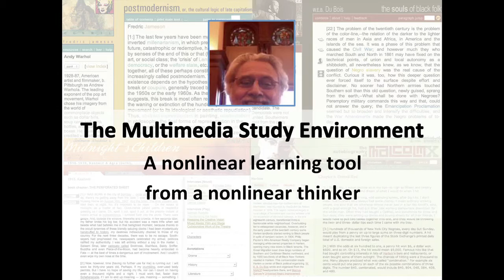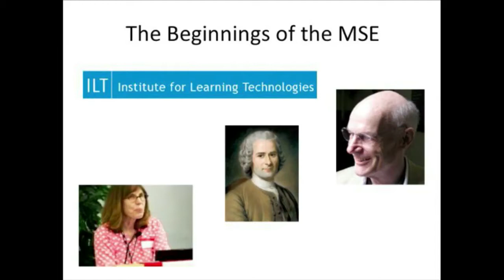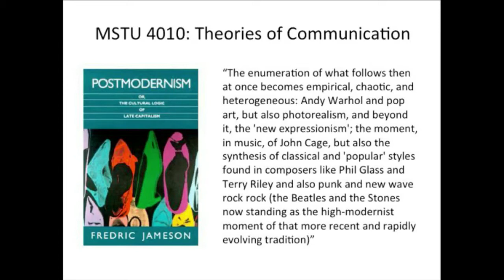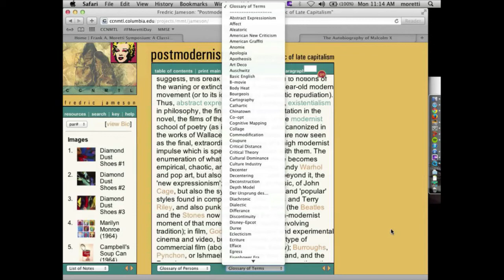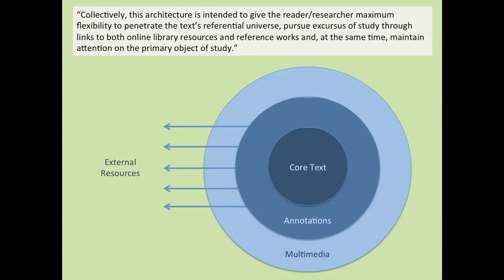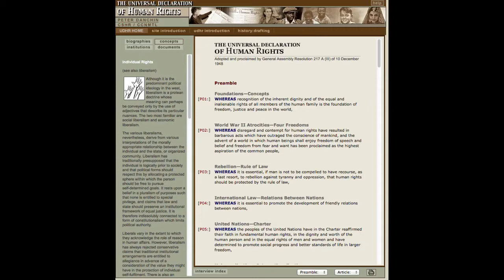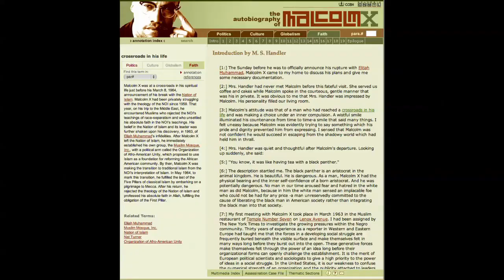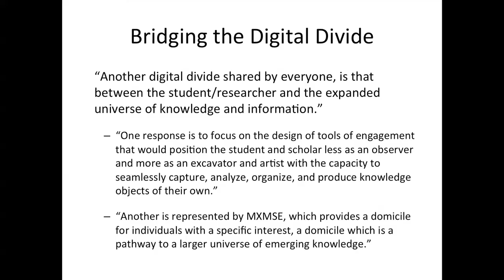About CCNMTL: Tools for Self-Active Students in Higher Education - David Miele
The Columbia Center for New Media Teaching and Learning "Tools for Self-Active Students in Higher Education" - with Ryan Kelsey, David Miele, and Maurice Matiz

David Miele is Assistant Professor Counseling, Developmental and Educational Psychology Department, Boston College. Formerly, Assistant Professor, Department of Human Development and Quantitative Methodology, University of Maryland, College Park (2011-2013). Ph.D., Northwestern University. Formerly, Technology Architect, CCNMTL, Columbia University.

Frank Moretti: A Classicist as Educational Innovator
A Symposium Honoring His Life and Work